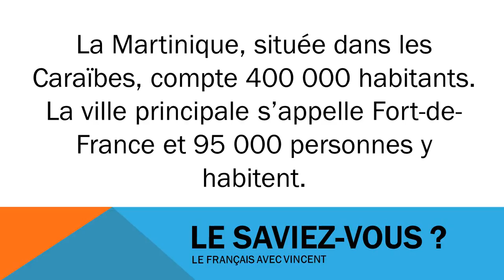Аз уча френски език # Civilisation # La Martinique